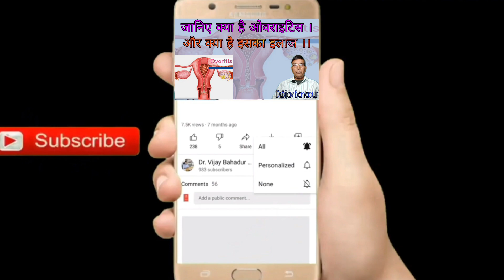homeopathic treatment of ovaritis | symptoms of ovaritis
Medicine name.
1- Bryonia Alba 30
2- APIs Mellifica 30
3- Arsenic album 30
4- Platina 30
5- Colocynthis 30
6- Hachesis 30
7- Aconite Nap 30
8- Conium mac 30
9- Thuja Occidentalis 30
10- China off 30
11- Mercurius Corrosivus 30

Top 10 videos links.

Your queries.
homeopathic treatment of ovaritis
symptoms of ovaritis
ovaritis ki homeopathic dava
ovaritis ka ilaaj
ओवराइटिज का होम्योपैथिक इलाज
ओवराइटिज  के लक्षण
ओवराइटिज की होम्योपैथिक दवा

Any information on disease and treatment available on this channel are educational and informational  purpose only . Always seek the advice of your physician are other qualified health care professional with question you may have regarding your medical condition. Our channel shall not be liable for any direct, incidental , consequential, indirect or punitive damages arising out of access to or use of any content available on this channel.